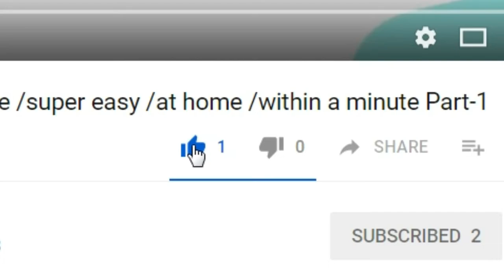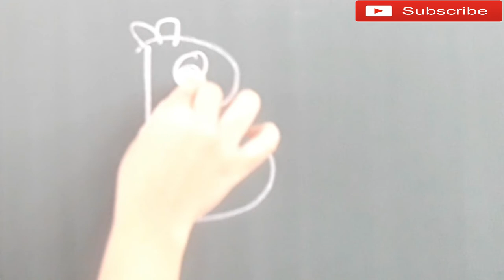Draw with letter B # for kids